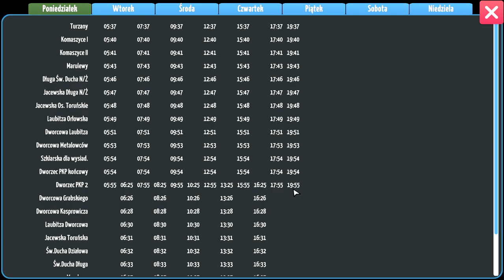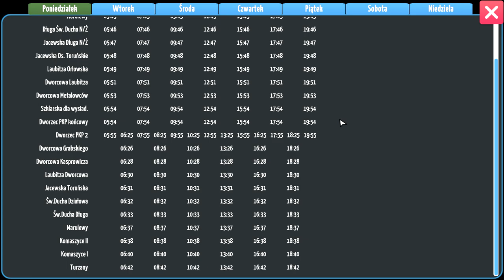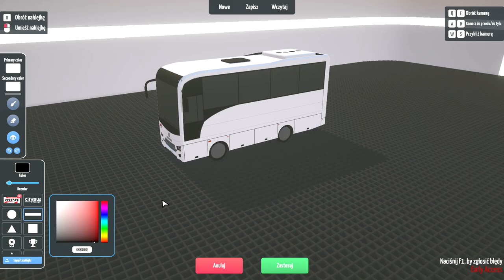City Bus Manager S1 #19 Linia 200